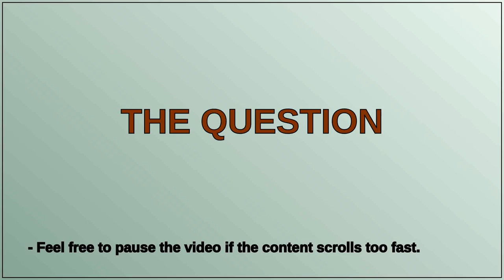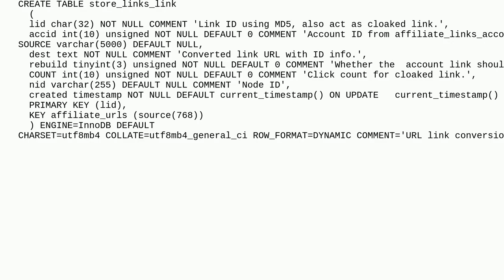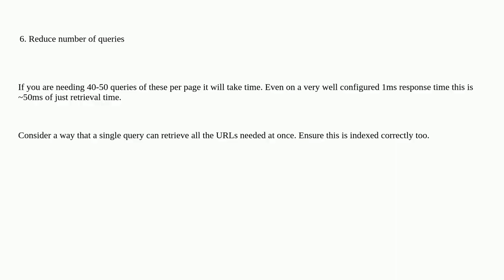Speeding up Select Query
A special thanks goes out to the community

  mysql-5.6 mariadb mysql query-performance